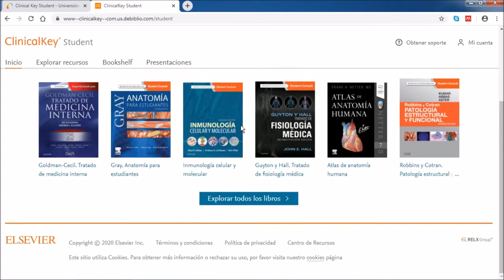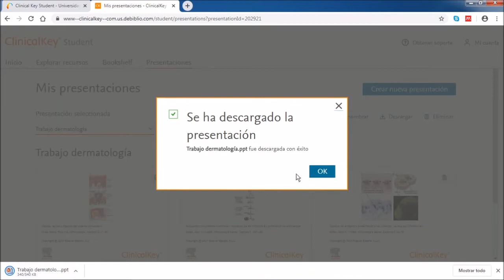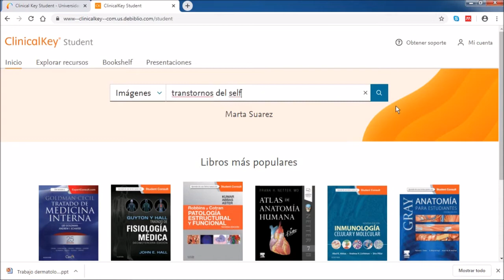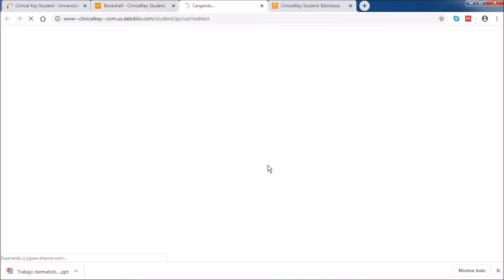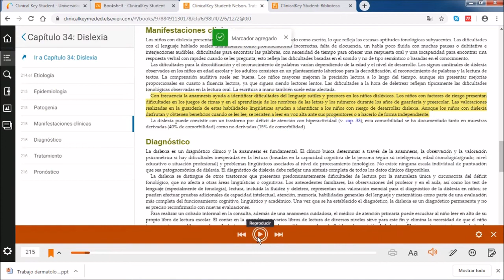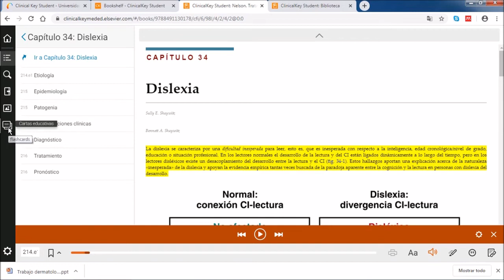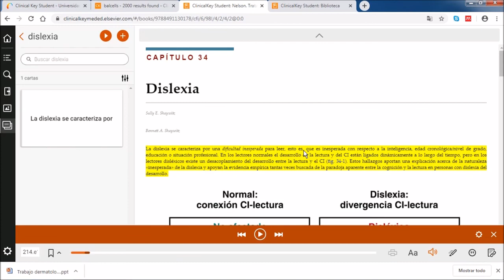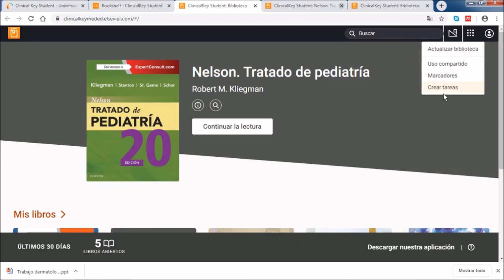ClinicalKey Student : plataforma de Elsevier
Video que explica el funcionamiento de esta importante plataforma de Elsevier que contiene más de 130 libros en español sobre Medicina y Ciencias de la Salud.

Sumario del contenido del vídeo:
1.- ¿Qué es Clinicalkey Student? Cómo acceder.  0:00:06
2.- Buscar y explorar: filtrar resultados ; buscar imágenes y hacer una presentación en ppt ; explorar libros, imágenes y vídeos ; ¿qué es la Bookshelf?.  0:01:07
3.- Imprimir.  0:12:47
4.- Libreta y Listas de lectura. 0:13:21